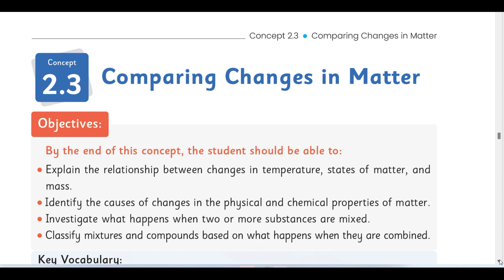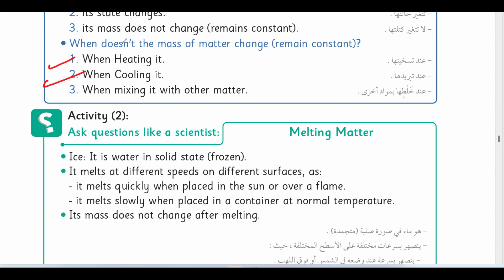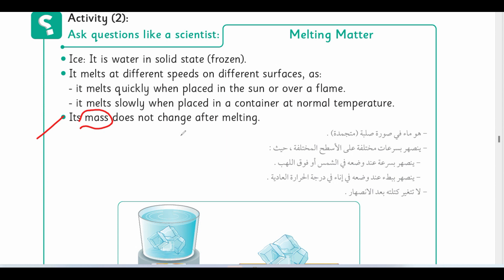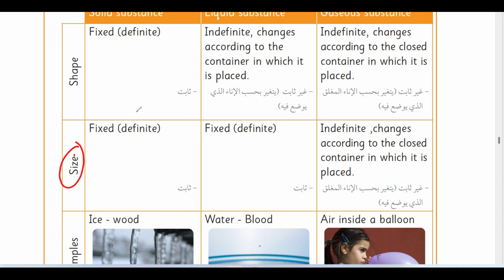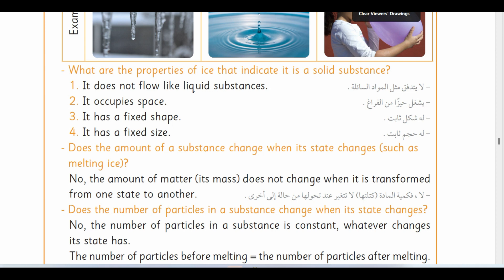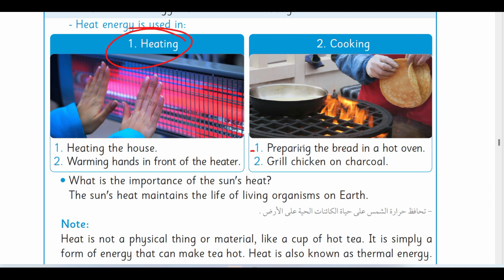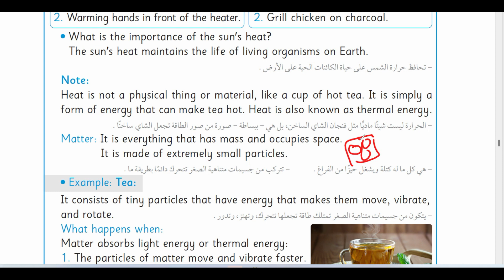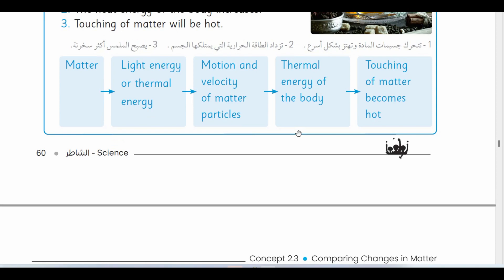Science |Grade 5|Video34| Melting matter |U.2 con.3 Lesson 1|stTermساينس خامسة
رابط تطبيق مستر ساينس للملازم
المراجعة المتميزة من كتابنا الشاطر - El Shater
هدية مجانية لكل أولياء الامور
ملخص شهر أكتوبر + بنك أسئلة مجاب عنه
رابط فيديوهات الشرح 👇👇👇 Mr Science

جروب واتس رقم ١ G.4A ( ادخل جروب واحد فقط لو مكتمل شوف اللي بعده أو التليجرام )
جروبات جريد 5 (ادخل جروب واحد لو مكتمل شوف اللي بعده أو التليجرام
جروبات جريد 6 ( ادخل جروب واحد لو مكتمل شوف اللي بعده أو التليجرام
ــــــــــــــــــــــــــــــــــــــــــــــ
ــــــــــــــــــــــــــــــــــــــــــــــــــ
 ــــــــــــــــــــــــــــــــــــــــــــ
جروبات sec.1